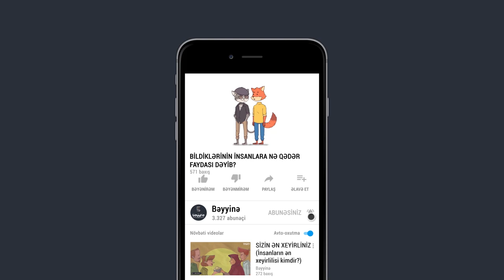BİLDİKLƏRİNİN İNSANLARA NƏ QƏDƏR FAYDASI DƏYİB?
1.  Videonu bəyəndinizsə LİKE düyməsinə tıklayın ki, video daha çox insana çatdırılsın.
2.  Ən yeni videolardan xəbərdar olmaq üçün kanalımıza ABUNƏ olun və "zınqırov" işarəsinə tıklayaraq bildirişləri aktiv edin..